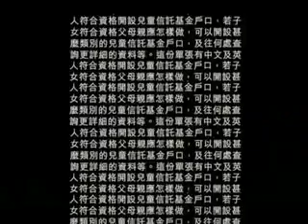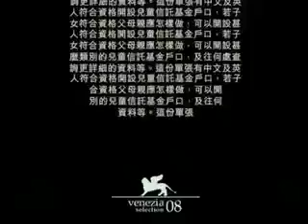CHINA BLUE BALL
flash animation by my friend antónio pinto